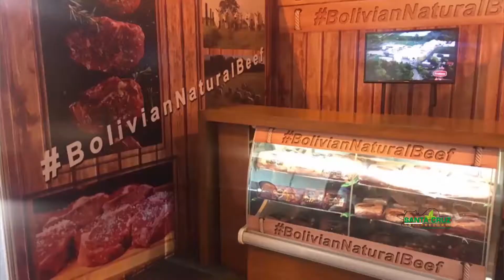FEGASACRUZ - GANADEROS GESTIONAN EXPORTAR CARNE A CHINA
Hay grandes expectativas.